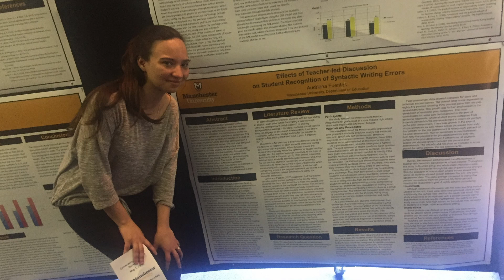Young Alumni Impact Awar - Audri Svay ’18